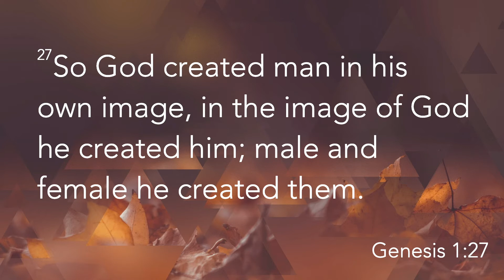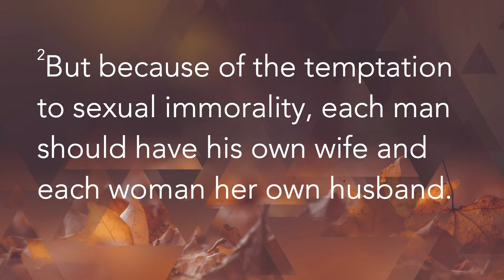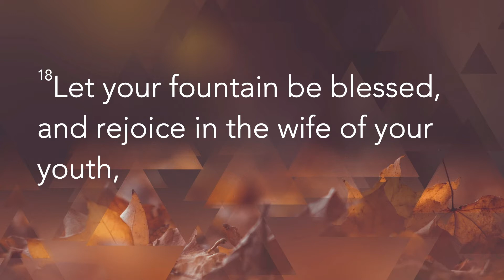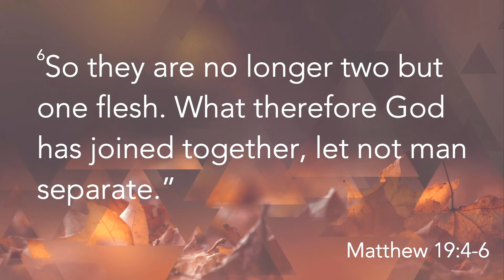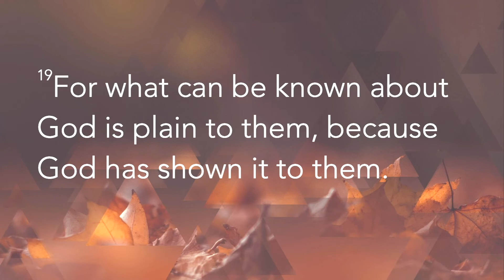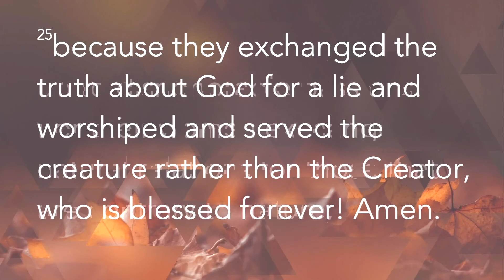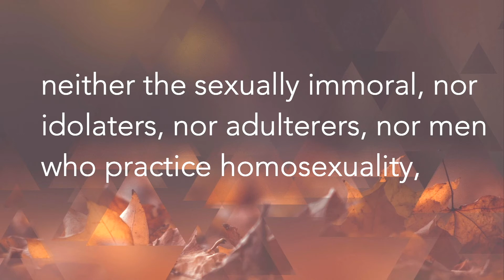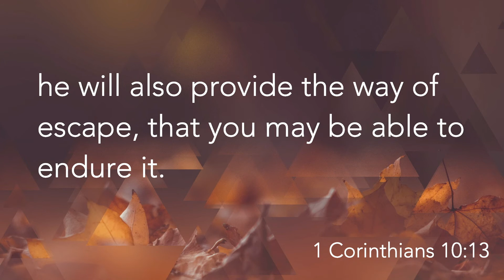The Stewardship of Indentity | Genesis 1:27